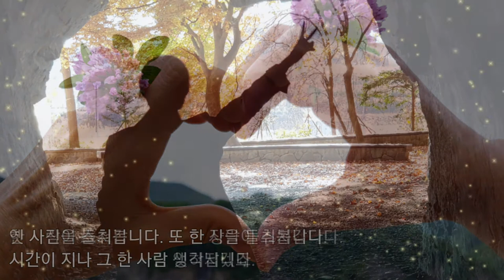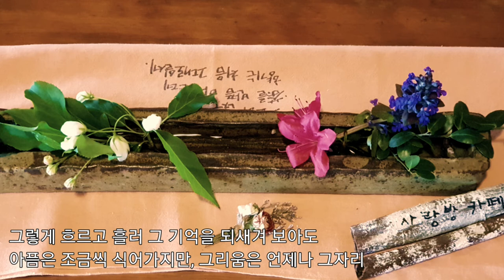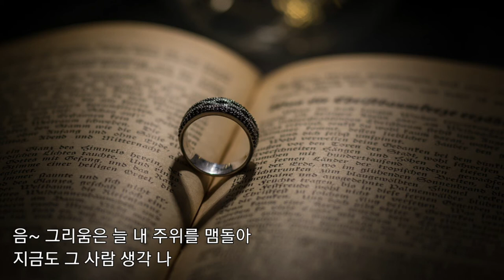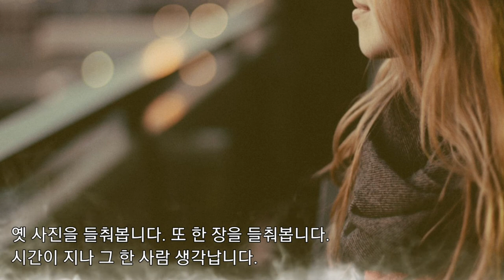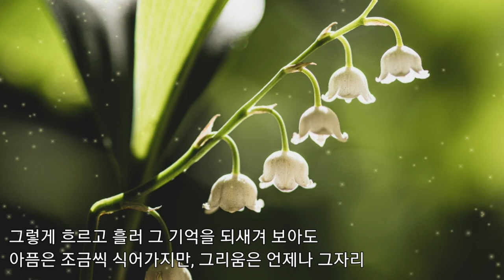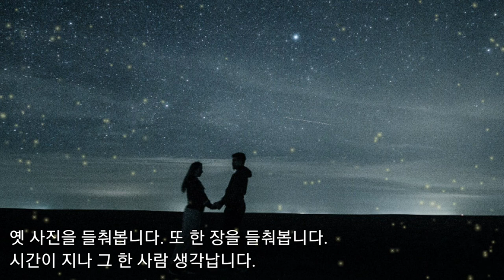해돌이 기타연습곡 335. 가가호호TV 구태진님곡_한사람 또 한사람 G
G.3카포